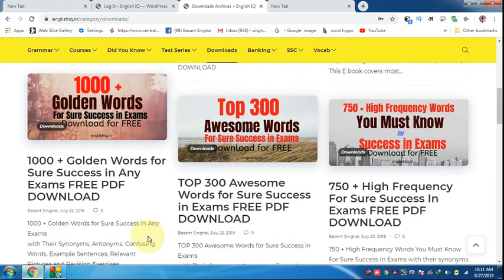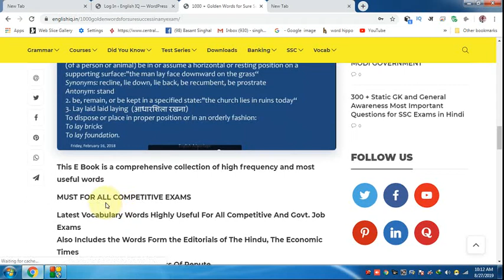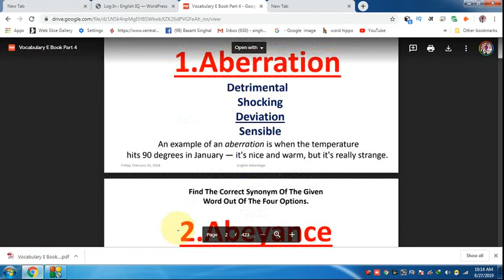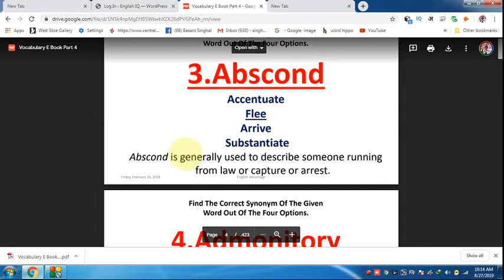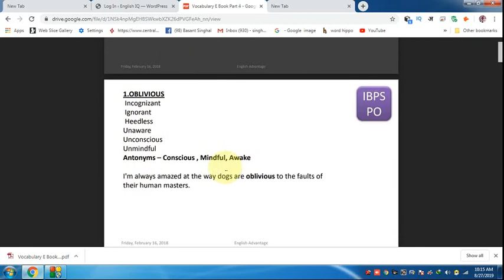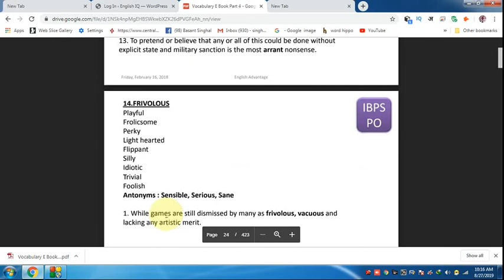Master 2500 High Frequency Words | Easily and for free | Download from englishiq.in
Hi Friends,
Master 2500 High Frequency Words | Easily and for free | Download free from englishiq.in

1. Bank PO/SO Online E-Course for Full English Section | Validity 12 Months
Fees – Rs.2450/-

3. SSC Integrated Online E-Course for Full English Section | Validity 12 Months

Combo Packs
1. Bank PO + Clerk Integrated Online E-Course for Full English Section | Validity 12 Months Fees  Rs.2650/-

2. Bank PO + Clerk + SSC Integrated Online E-Course for Full English Section | Validity 12 Months Fees Rs.2950/-